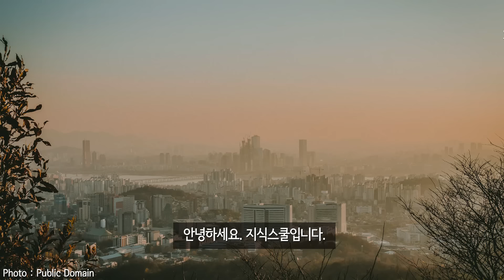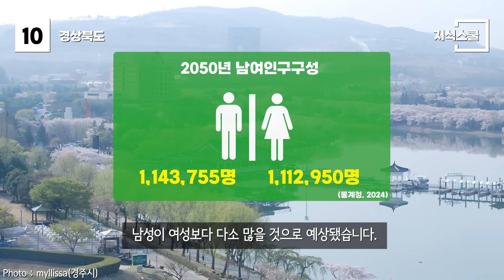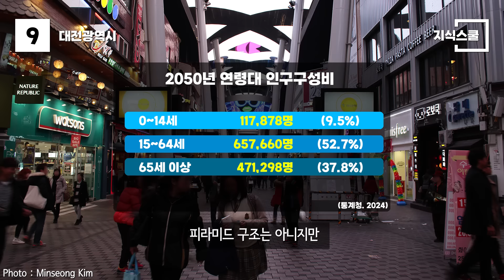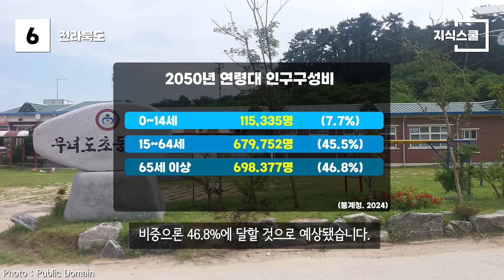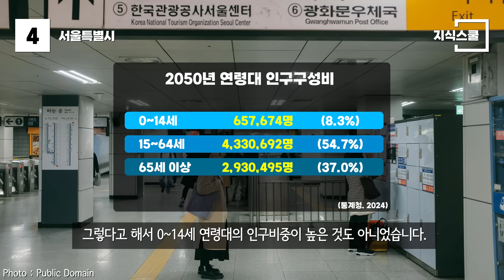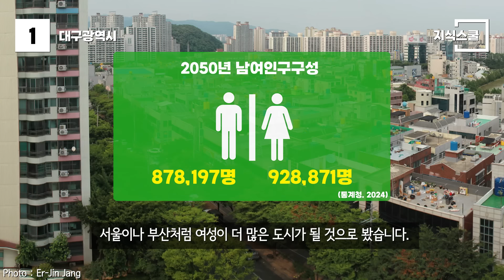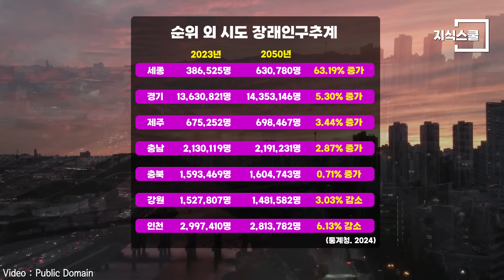2050년 인구 감소가 클 것으로 예측된 국내 시도 Top 10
2050년 국내 시도 중 인구감소가 클 것으로 예측된 곳은 어디일까?

* 자료출처
통계청
Dongchan0417 -
bryan... -
이명민 (Collapsar NM. L…